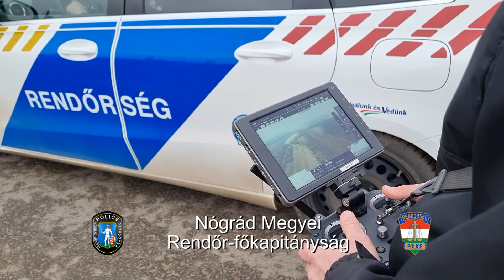Több mint két éve a közlekedés szolgálatában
A Nógrád Megyei Rendőr-főkapitányság 2020. júniusában az országban elsők között alkalmazott drónt a balesetek a közlekedés biztonságának javításának érdekében.